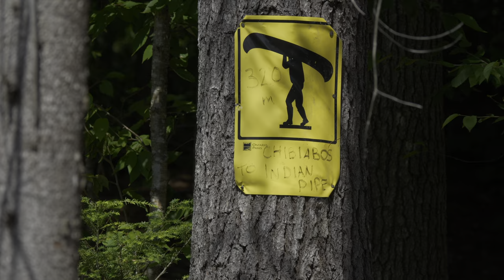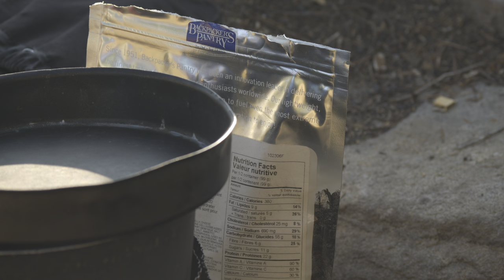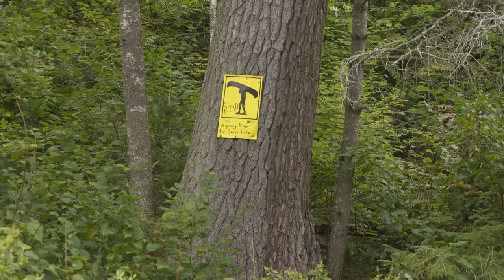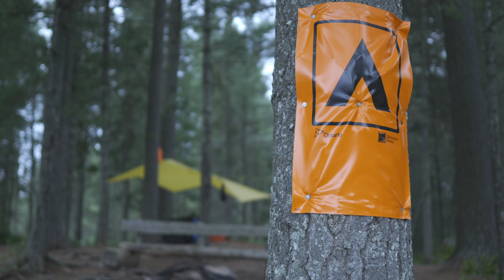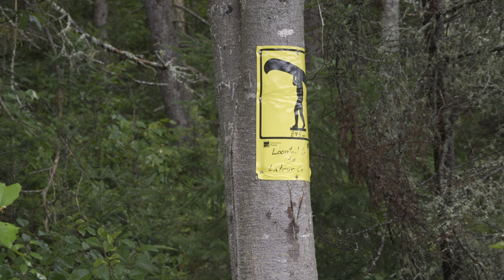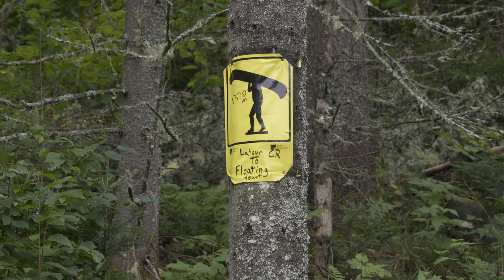Moose Magic: Algonquin Canoe Trip with an Unforgettable Campsite Visitor!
For what seems like years now, Ive been trying (unsuccessfully) to plan a trip through the headwaters of the Nipissing river.  Finally, as the summer of 2023 wrapped up, I was able to make this trip happen.  This would be a short trip of just 4 days, but it was incredibly fun to head back to Algonquin Park for yet another canoe trip through this amazing place.  Although it was a short trip, paddling the alder-choked Nipissing river certainly wasn’t easy. I had some great wildlife sightings that included numerous loons, ducks and even a fairly close encounter with some moose! Much to my delight!

Hope you guys enjoy this trip as much as I did! It’s been quite a while since we uploaded anything on YouTube, but I promise we’ve got some really cool footage to put together this fall and winter, including trips from St Raphael, Woodland Caribou, Quetico, and Wabakimi provincial parks. Not forgetting a couple of rivers in the beautiful Yukon Territory! Being on the water for 2000 kilometres worth of paddling will hopefully provide some good films to look forward to. This might have been the best summer of paddling Ashley and I have ever had.  Lots more to come and we truly appreciate everyones support and patience.

And don't forget to check out our Instagram account and facebook (links below) for regular content and updates: